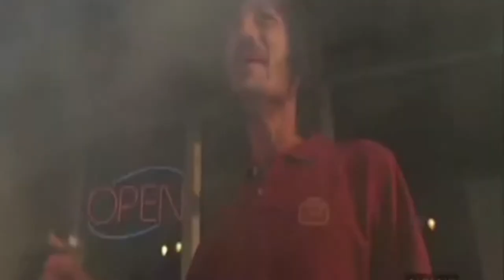5 Minutes Of Straight BAAAAAAM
Green eggs and HAAAAAAAAM